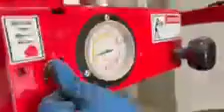COATS 70X-AH-3 Tire Changer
COATS 70X-AH-3 Tire Changer, COATS Model 70X-AH-3 Rim Clamp X Series tire changer, foot controls, sandblasted and coated.
DPA Auctions
6/4/24 Online Auction